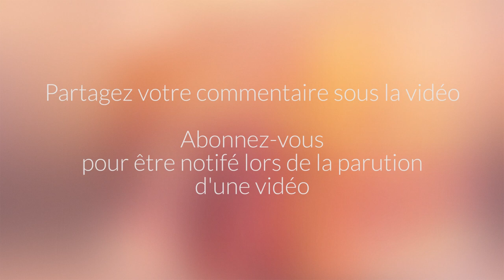État de guerre : stress traumatique pour les soldats en blouse blanche - Hélène Romano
Hélène Romano aborde le traumatisme vicariant et les risques de complications pour le personnel soignant durant la crise du covid.